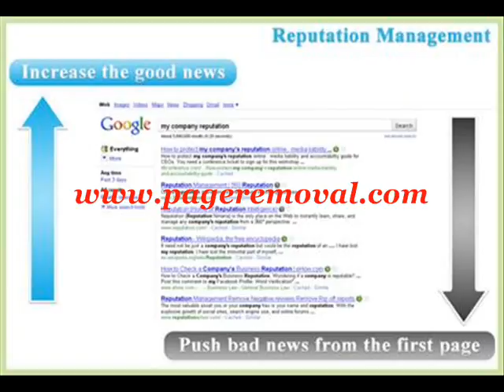How to Repair Negative information from Search Google